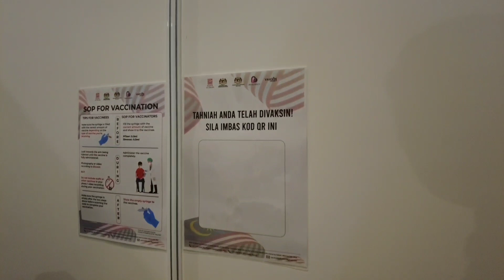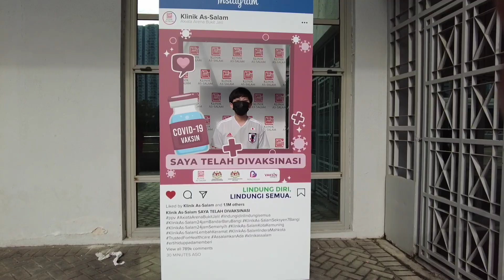AXIATA ARENA. 2nd Dose vaksin. hari ini dalam sejarah, Oktober 2021